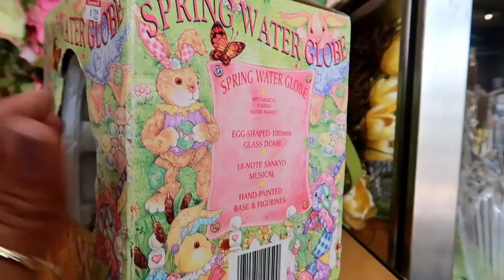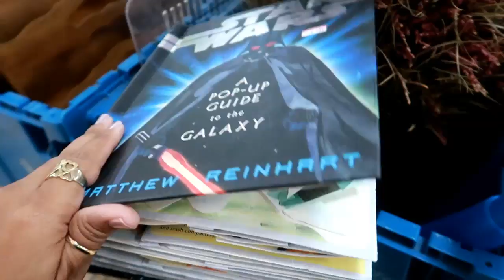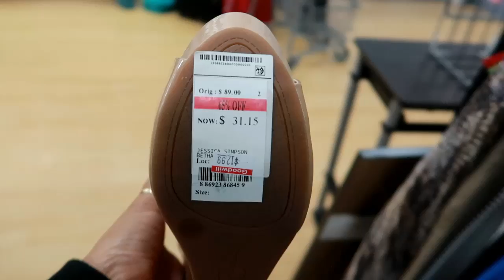GOODWILL SHOPPING!!! COME WITH ME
I headed in my local Goodwill to see what goodies i could find, I would love it if you joined me!!!

If you use my personal code PRETTYNFLAWED when signing up for Poshmark - you'll get $5 off your first purchase and I'll get $5 when you make that first purchase!

Send Love notes & Products to Reviews  to:

PRETTY N. FLAWED